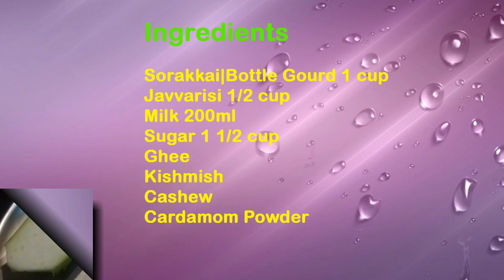Sorakkai Payasam|Bottle Gourd Payasam|சுரைக்காய் பாயாசம் | Tamil | - Sattur Parambariya Samayal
Sorakkai Payasam|Bottle Gourd Payasam|சுரைக்காய் பாயாசம்
Welcome to Sattur Parambariya Samayal